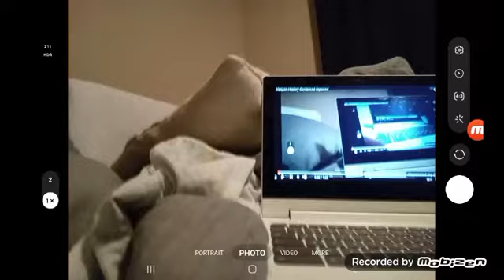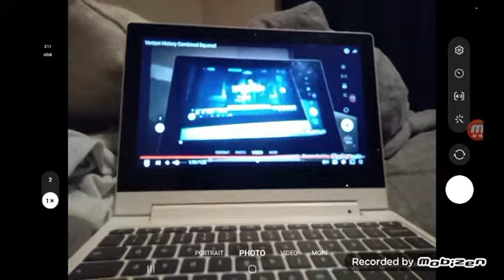Verizon Wireless History Combined Cubed